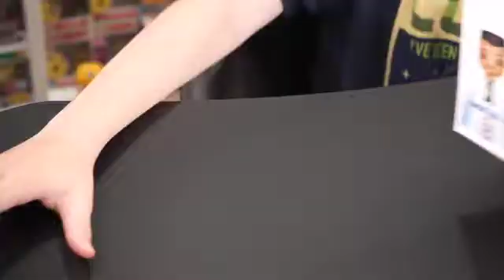Toy Story 4 Ducky and Combat Carl Pops!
In this video I review Combat Carl Jr. and Ducky from Toy Story 4!